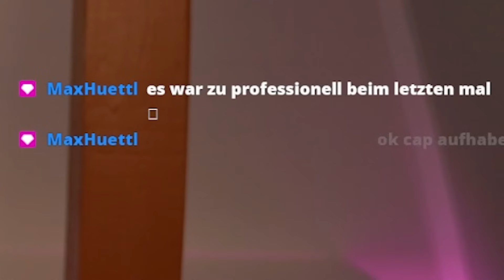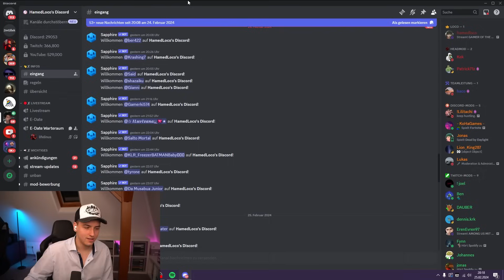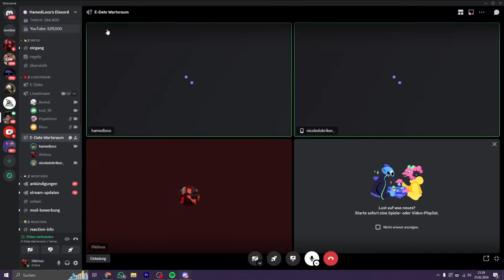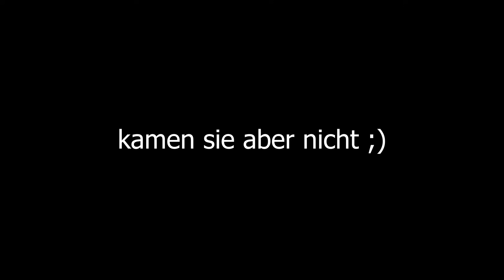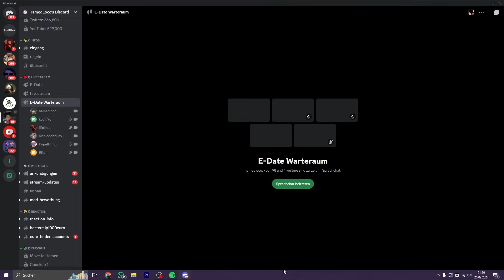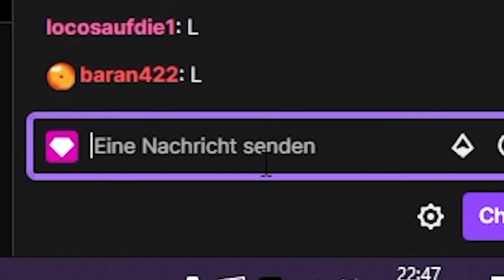AGGRESSIVES E-DATE mit OF-MODEL! 😲❤️️ (eskaliert)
Es war mal wieder an der Zeit für ein E-Date. Diesmal habe ich den REALEN Linus raus hängen lassen und einfach ganz entspannt gemacht... NAJA

Links mit "*" stellen Werbung oder Reflinks dar.